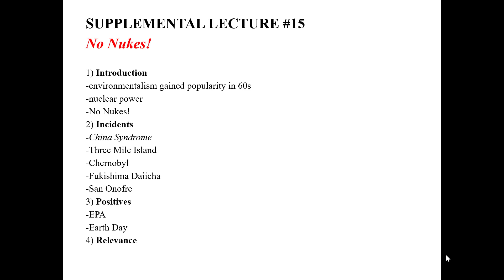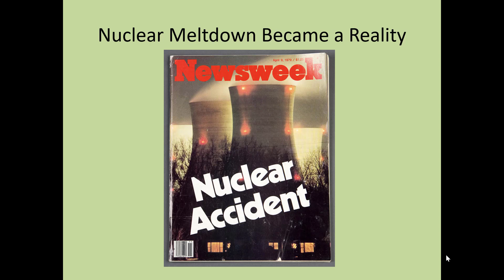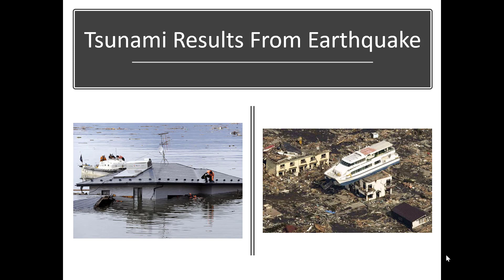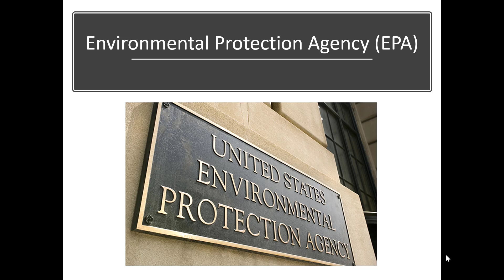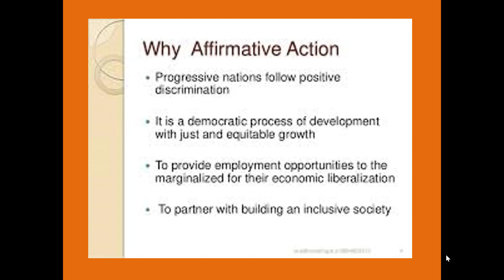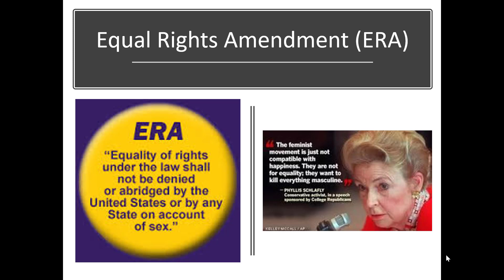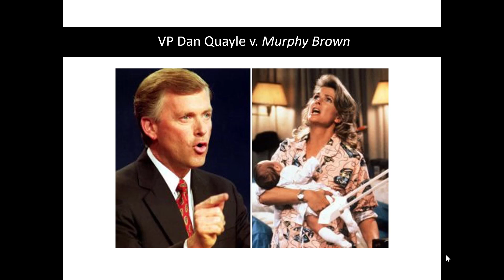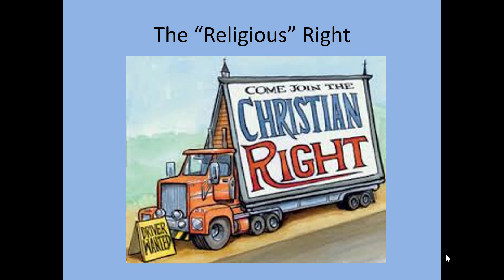Ch 29 SearchForOrder Part 2